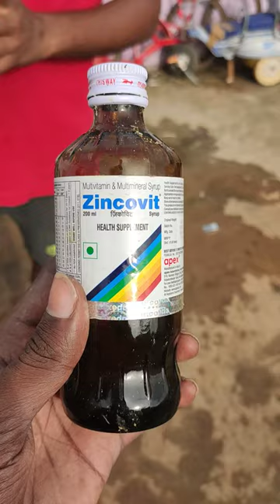Pmrg pigeons in nellore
Best medical for pigeons water + calcium